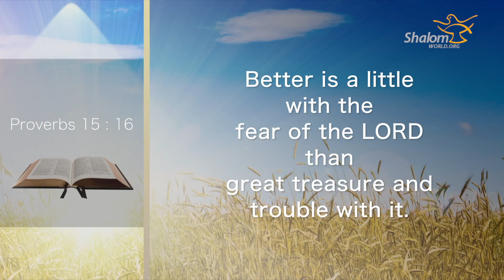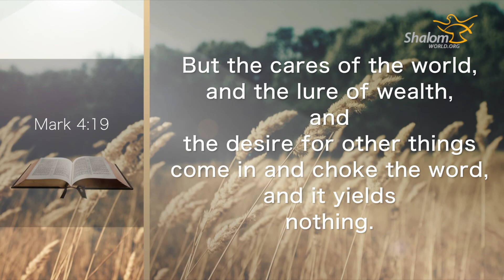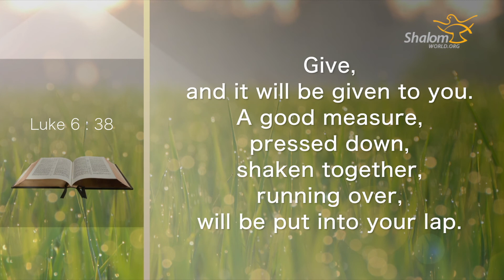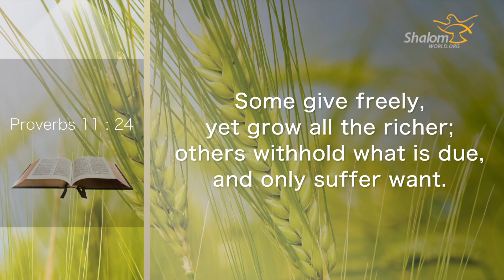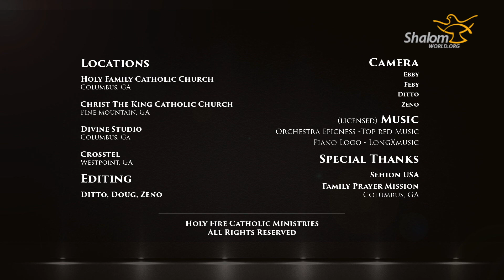Thunder Of God : Season 2 : Episode 64